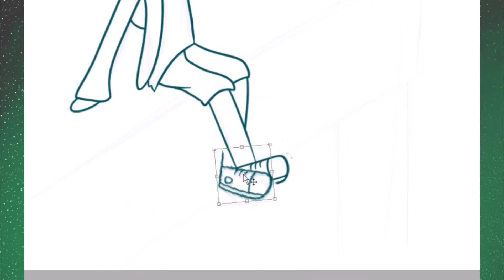The Coast [Speedpaint] Paint Tool Sai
♫The Coast- Christopher Tom

Please support! His work is truly amazing and he deserves more credit!